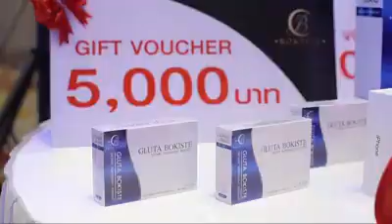ผิวสวยกระจ่างใสไปกับ "BOKISTE"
Present : "BOKISTE"
Cinematography : Rangsan
Photo Pizarraphotography